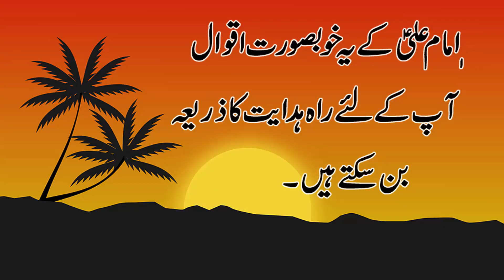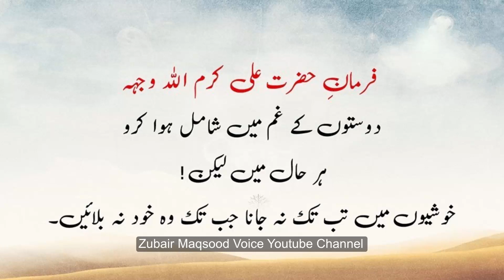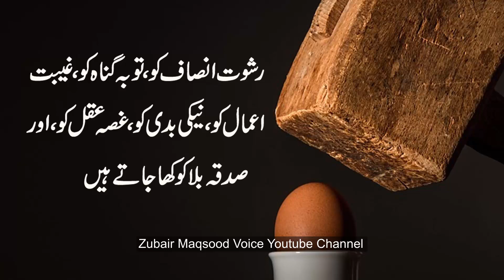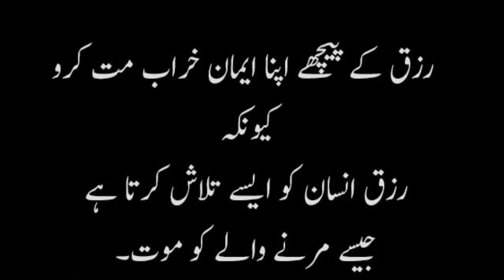Dosto ke hr gham main har hall main shamil hva kro